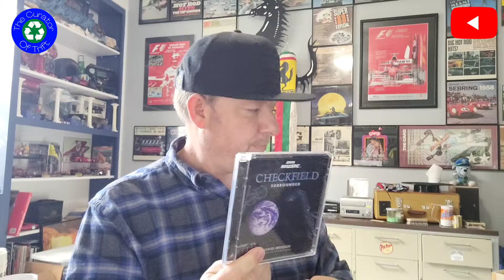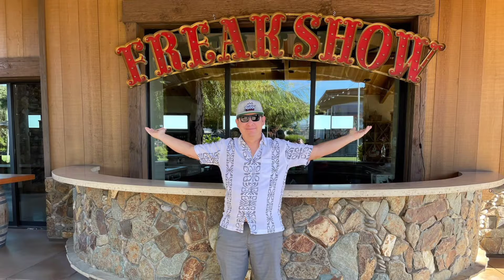I Failed My Pledge Again But For A Good Reason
Watch the Video in it's entirety and check out what I got. There may even be something you just have to get from me.

My eBay Store
The other Store I Curate

Artist - TrackTribe
Song - Coastline